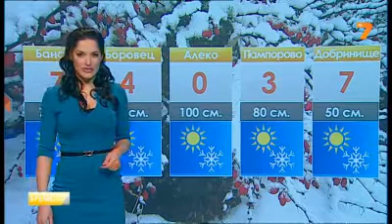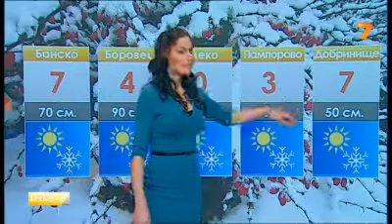TV7 Weather forecast Bulgaria - 16.01.2013 (13:30h)